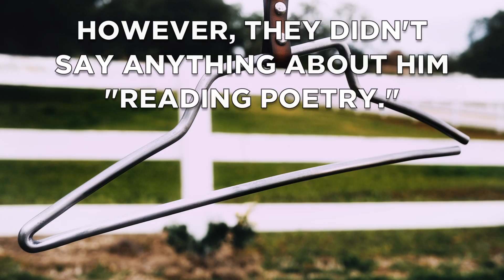Michael Grecco Pizza Hut Ad: Blake Shelton's Spoken Word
Our new world order is pretty interesting to me as a photographer. Because of my large production experience and celebrity experience we were asked to do this campaign for Pizza Hut with Blake Shelton. I started my career as a photojournalist having to think fast and work on my feet so to speak. This came in handy when having a great deal to shoot during the same day as a Broadcast TV Commercial shoot. In this case, Blake shot a spot in the morning, I then had 2 hours with him at lunch and then Blake had another spot to shoot in the afternoon. That was not the hard part, the hard part was shooting 5 print ads and two video spots in those 2 hours. The interesting thing for me was that as the creative meetings progressed, the content completely changed to 2 print ads and 4 to 5 videos depending on the time available. All this was further complicated by the Pizza truck move! PH has a tractor trailer truck to make the Pizza fresh for all of their productions. The truck had to be moved from the morning filming and then be set up. Nothing could shoot without fresh pizza and our 2 hours were cut shorter because of it. Here I show you one of the 2 images, and 2 of the 4 spots shot for the campaign. We pulled it off in less time than we had because everything was lit, set and prepared and we were ready to go when the talent was ready and of course, when the pizza was ready! Pizza time!